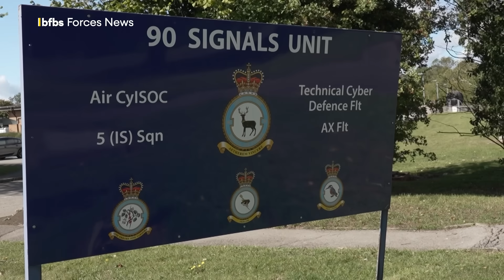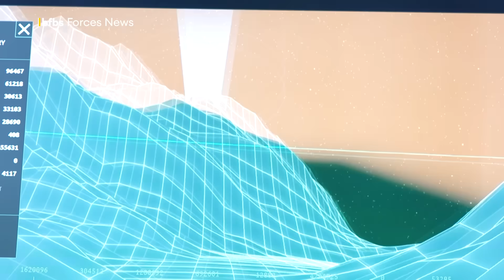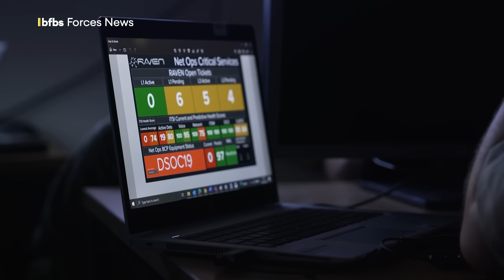Exclusive Access: How the RAF fights cyber warfare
Inside the RAF’s secret cyber force: BFBS Forces News was granted exclusive access to the work of 90 Signals Unit (90SU) — the RAF’s elite team safeguarding the UK’s digital frontline.

When a British fighter jet was stranded abroad, it was 90SU who provided the secure communications needed to recover it and protect sensitive technology from falling into the wrong hands.

Based at RAF Leeming, the 1,000-strong unit ensures the RAF and NATO can operate securely across the globe — from fast jets in the Middle East, to Typhoons on Quick Reaction Alert in the UK, to the Royal Navy’s Carrier Strike Group.

We go inside their operations room where cyber specialists monitor global networks 24/7, countering threats from hackers and hostile states. It’s work that rarely makes headlines — but without them, frontline forces couldn’t function 🎥